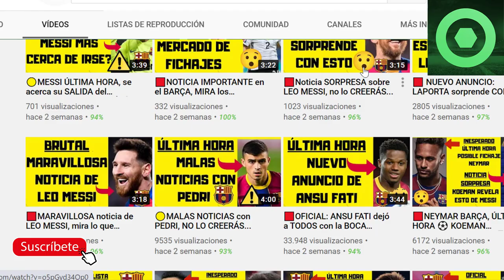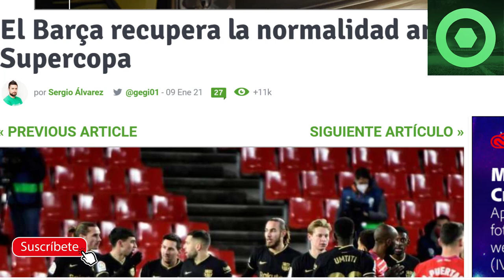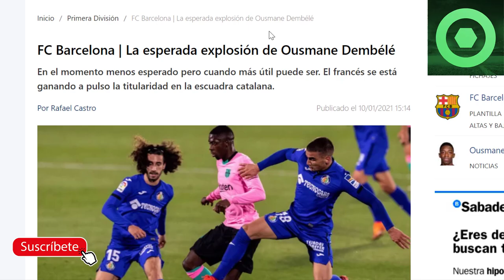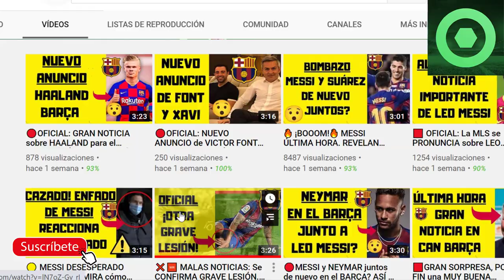🟥 4 GRANDES NOTICIAS para el BARÇA, ¡VAMOS! ⚽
Fuentes:
fcbarcelonanoticias
besoccer
fichajes com